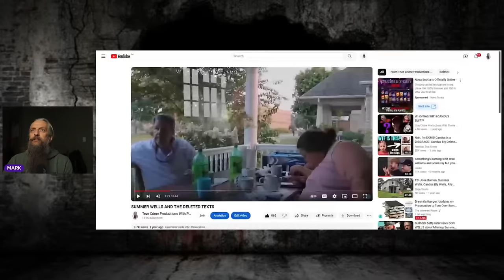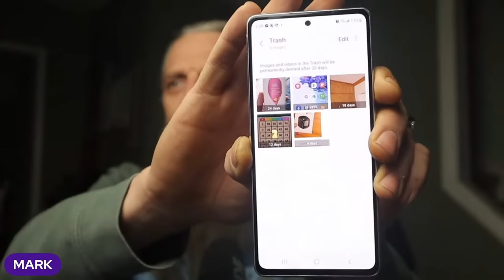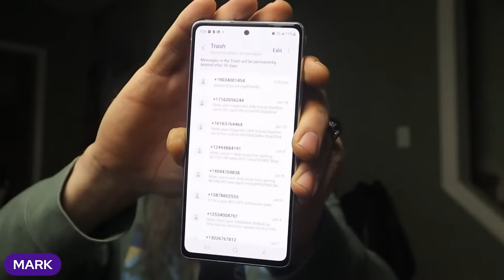SUMMER WELLS HUNTER HOLDS THE KEY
☆ Mr.Cher Amazon Wish List Amazon Wish Lists: Prairie Boy77

☆ Cher's Amazon Wish List